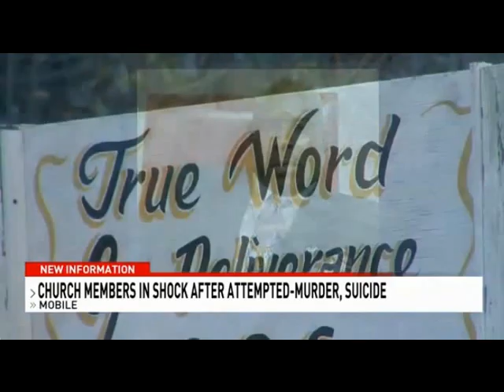HYPOCRITICAL STREET APOLOGIST WILL NOT DEFEND AGAINST THE WICKED christianity Y